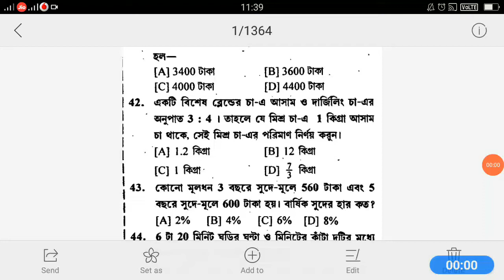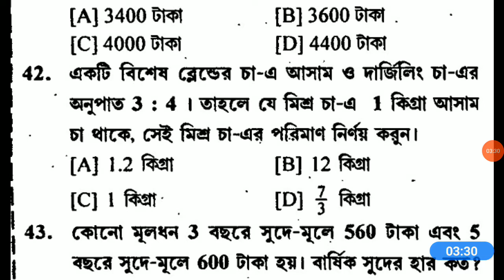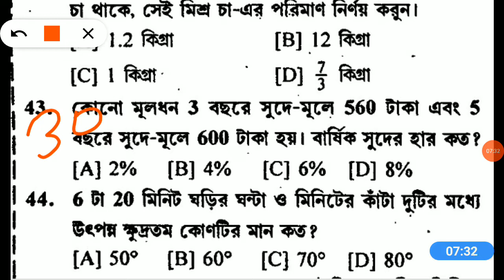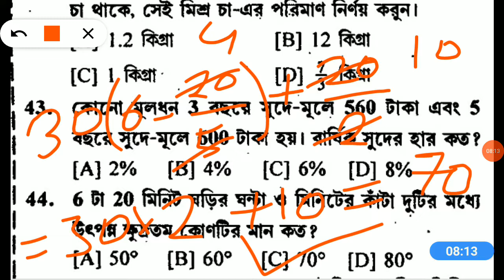Anm Gnm Set-9 answer solved //ANM GNM 2021